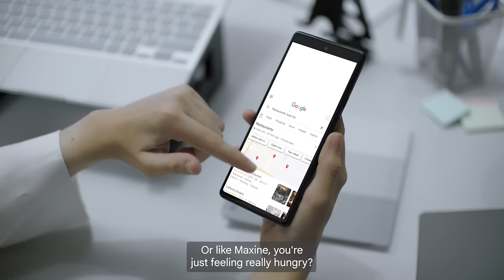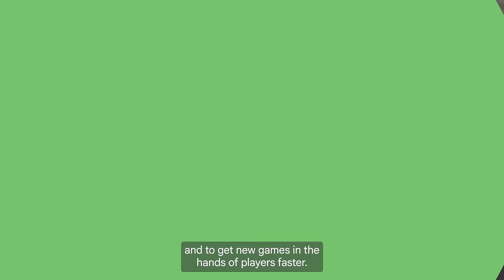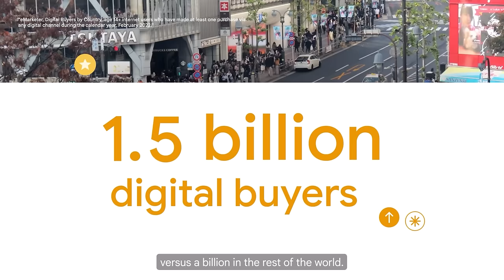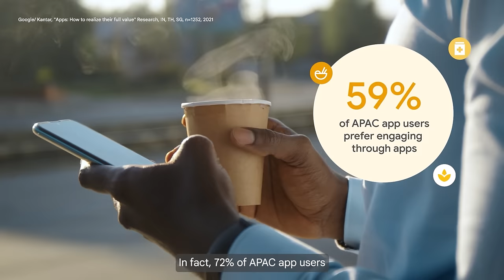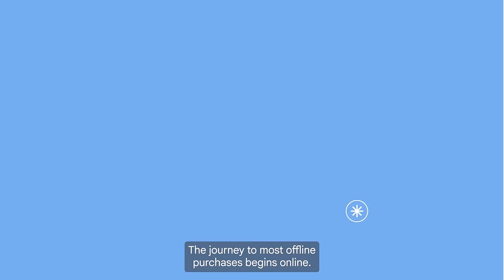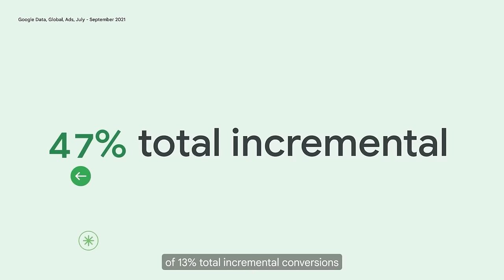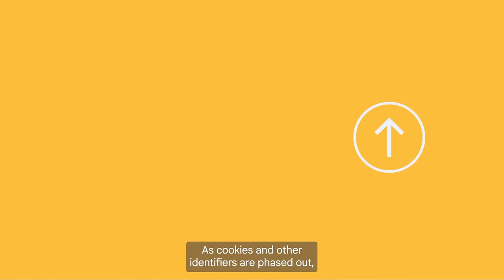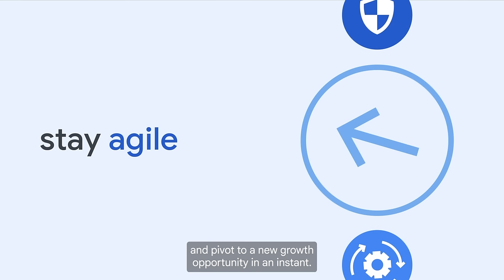Google Marketing Live 2022: Philippines | See how Google can help you meet your business objectives.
Be among the first to hear how Google can help you meet your business objectives in an AI-powered, privacy-safe manner at Google Marketing Live 2022: Philippines.

Discover how key themes of privacy, measurement, and automation inform the next generation of Ads Products. ]

00:00 Countdown and Introduction to GML
01:25 Welcome to GML by Scott Beaumont
06:36 Be Ready for What's Next by Jerry Dischler
10:40 Grow Your Customer Base by Roma D Chobey & Case Study by WPP India
18:32 Increase Your Revenue by Taewon Kim & Case Study by Vodafone Australia
24:46 Maximise Your Profit by Paula Wang & Case Study by Traveloka Indonesia
31:05 Future-proof Your Growth by Jackie Wang
36:38 Closing Address by Scott Beaumont

If you manage a Google Ads account with a lot of keywords and ad groups, bulk uploads are an easy way to manage changes to your campaigns.